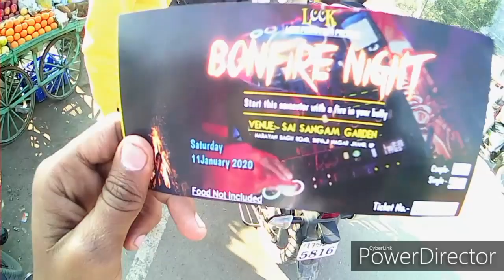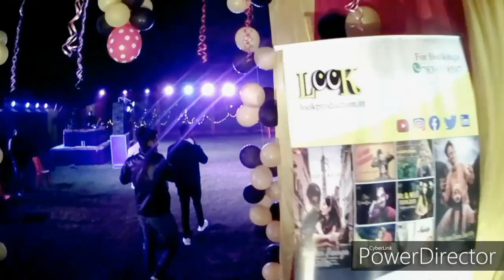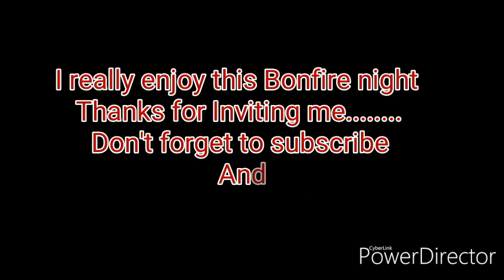BONFIRE NIGHT || DJ NIGHT || JHANSI